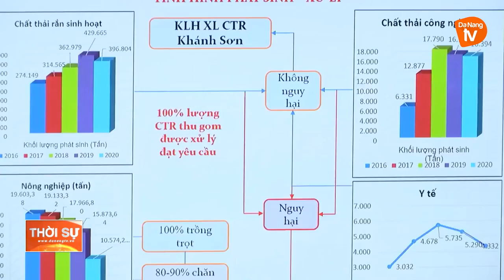ĐÁNH GIÁ CÔNG TÁC TRIỂN KHAI PHÂN LOẠI CHẤT THẢI RẮN TẠI NGUỒN TẠI ĐÀ NẴNG